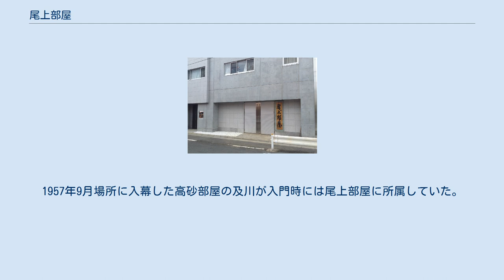尾上部屋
尾上部屋（おのえべや）は、日本相撲協会所属で出羽海一門の相撲部屋。
 2006年（平成18年）8月1日に三保ヶ関部屋の部屋付き親方である年寄・17代尾上（元小結・濱ノ嶋）が、幕内・把瑠都ら内弟子6人を連れて三保ヶ関部屋から分家独立する形で尾上部屋を創設した。
当初は17代尾上の出身校である日本大学の相撲部出身者を多数入門させており、独立の際には三保ヶ関部屋に在籍していた日本大学出身力士は、柳川を除く全員が尾上部屋へ移籍した。
 17代尾上は自身の妻の出身地である東京都大田区池上に部屋を構えた。
大田区に設立された初の相撲部屋である。
当初は仮屋敷だったが、その後、2010年6月12日に正式な部屋開きを行った。
現在まで大関・把瑠都など7人の関取を輩出している。
所属力士の数は10人に満たず、その半分が関取だった時期もあり、付け人やちゃんこ番の不足に悩まされていた。
 2011年に発覚した大相撲八百長問題に関しては、所属力士である境澤・山本山・白乃波の3人が引退勧告処分を受け、17代尾上は監督責任として委員から年寄への降格処分を受けた。
さらにその直後の4月18日には酒気帯び運転の道路交通法違反の疑いで摘発され、年寄に10年据え置きの処分を受けたが、据え置き処分は2014年に解除された。
 2017年9月場所で里山が幕下に陥落し、部屋創設以来初めて関取不在となった。
 2021年3月11日、日本相撲協会は3月場所前の力士・親方750人の唾液PCR検査で部屋付きの23代音羽山が2019年新型コロナウイルスに感染していることを公表した。
音羽山は無症状であるという。
同月13日、尾上部屋の力士15人が全員休場となることが発表された。
 大関 前頭 年寄・尾上の名跡は以前は高砂系で、10代尾上（元十両・野州山）が1955年に亡くなるまで尾上部屋を経営していた。
1957年9月場所に入幕した高砂部屋の及川が入門時には尾上部屋に所属していた。